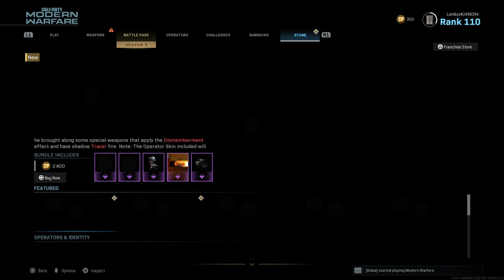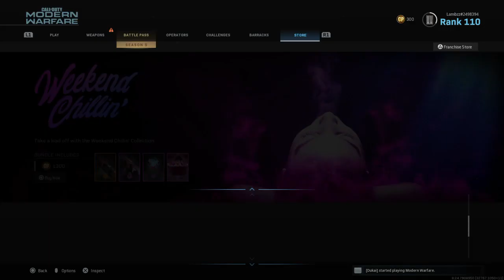Call of Duty®: Modern Warfare®_20200818183257